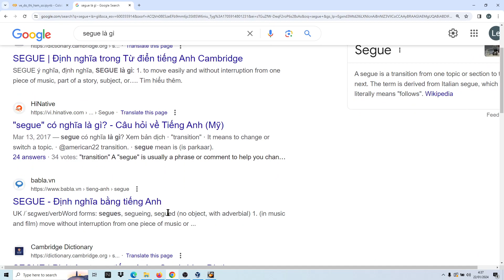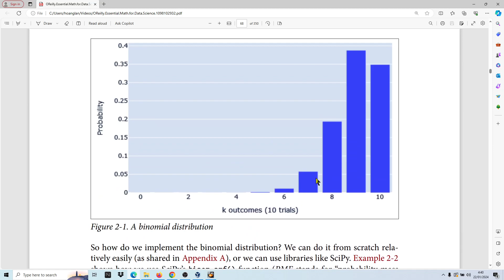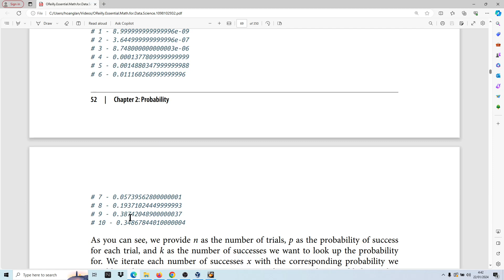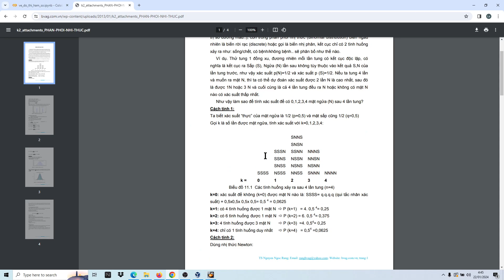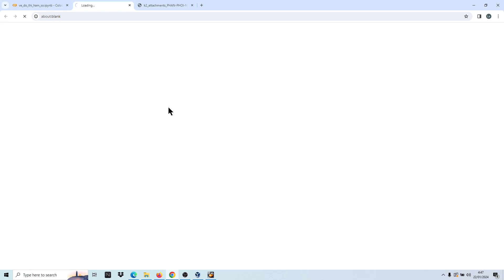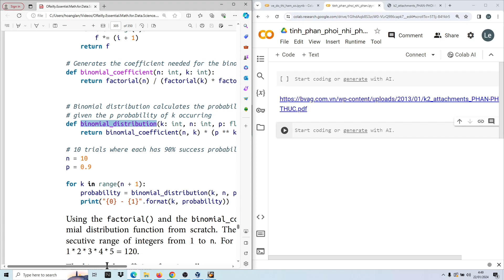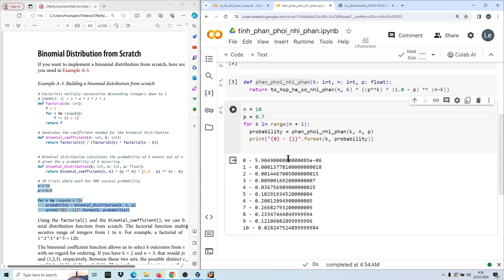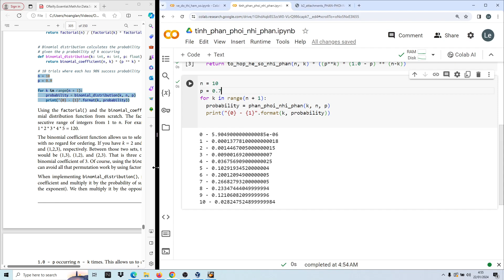Tính phân phối nhị thức, Math for Data Science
đường dẫn đến các video khác trong danh sách phát

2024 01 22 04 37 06

Binomial Distribution
For the remainder of this chapter, we are going to learn two probability distributions:
the binomial and beta distributions. While we will not be using these for the rest of
the book, they are useful tools in themselves and fundamental to understanding how
events occur given a number of trials. They will also be a good segue to understand‐
ing probability distributions that we will use heavily in Chapter 3. Let’s explore a use
case that could occur in a real-world scenario.
Let’s say you are working on a new turbine jet engine and you ran 10 tests. The
outcomes yielded eight successes and two failures:
You were hoping to get a 90% success rate, but based on this data you conclude
that your tests have failed with only 80% success. Each test is time-consuming and
expensive, so you decide it is time to go back to the drawing board to reengineer the
design.
However, one of your engineers insists there should be more tests. “The only way we
will know for sure is to run more tests,” she argues. “What if more tests yield 90% or
greater success? After all, if you flip a coin 10 times and get 8 heads, it does not mean
the coin is fixed at 80%.”
You briefly consider the engineer’s argument and realize she has a point. Even a fair
coin flip will not always have an equally split outcome, especially with only 10 flips.
You are most likely to get five heads but you can also get three, four, six, or seven
heads. You could even get 10 heads, although this is extremely unlikely. So how do
you determine the likelihood of 80% success assuming the underlying probability is
90%?
One tool that might be relevant here is the binomial distribution, which measures how
likely k successes can happen out of n trials given p probability.
Visually, a binomial distribution looks like Figure 2-1.
Here, we see the probability of k successes for each bar out of 10 trials. This binomial
distribution assumes a probability p of 90%, meaning there is a .90 (or 90%) chance
for a success to occur. If this is true, that means there is a .1937 probability we would
get 8 successes out of 10 trials. The probability of getting 1 success out of 10 trials is
extremely unlikely, .000000008999, hence why the bar is not even visible.
We can also calculate the probability of eight or fewer successes by adding up bars
for eight or fewer successes. This would give us .2639 probability of eight or fewer
successes

So how do we implement the binomial distribution? We can do it from scratch rela‐
tively easily (as shared in Appendix A), or we can use libraries like SciPy. Example 2-2
shows how we use SciPy’s binom.pmf() function (PMF stands for “probability mass
function”) to print all 11 probabilities for our binomial distribution from 0 to 10
successes.
Example 2-2. Using SciPy for the binomial distribution
from scipy.stats import binom
n = 10
p = 0.9
for k in range(n + 1):
 probability = binom.pmf(k, n, p)
 print("{0} - {1}".format(k, probability))
# OUTPUT:
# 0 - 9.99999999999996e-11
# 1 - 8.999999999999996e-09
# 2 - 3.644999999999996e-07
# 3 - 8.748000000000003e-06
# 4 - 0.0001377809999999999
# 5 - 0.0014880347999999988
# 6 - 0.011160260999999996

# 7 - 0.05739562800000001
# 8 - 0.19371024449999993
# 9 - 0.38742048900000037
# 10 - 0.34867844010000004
As you can see, we provide n as the number of trials, p as the probability of success
for each trial, and k as the number of successes we want to look up the probability
for. We iterate each number of successes x with the corresponding probability we
would see that many successes. As we can see in the output, the most likely number
of successes is nine.
But if we add up the probability of eight or fewer successes, we would get .2639. This
means there is a 26.39% chance we would see eight or fewer successes even if the
underlying success rate is 90%. So maybe the engineer is right: 26.39% chance is not
nothing and certainly possible.
However, we did make an assumption here in our model, which we will discuss next
with the beta distribution

# Factorials multiply consecutive descending integers down to 1
# EXAMPLE: 5! = 5 * 4 * 3 * 2 * 1
def factorial(n: int):
 f = 1
 for i in range(n):
 f *= (i + 1)
 return f
# Generates the coefficient needed for the binomial distribution
def binomial_coefficient(n: int, k: int):
 return factorial(n) / (factorial(k) * factorial(n - k))
# Binomial distribution calculates the probability of k events out of n trials
# given the p probability of k occurring
def binomial_distribution(k: int, n: int, p: float):
 return binomial_coefficient(n, k) * (p ** k) * (1.0 - p) ** (n - k)
# 10 trials where each has 90% success probability
n = 10
p = 0.9
 probability = binomial_distribution(k, n, p)
 print("{0} - {1}".format(k, probability))